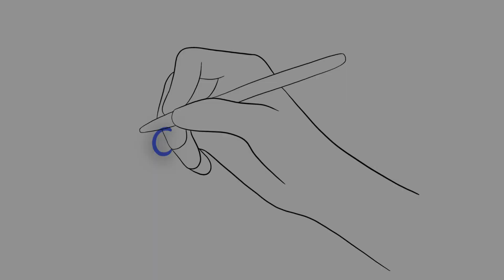メダカ飼育1195日目